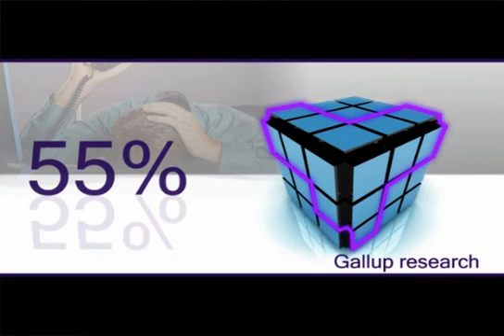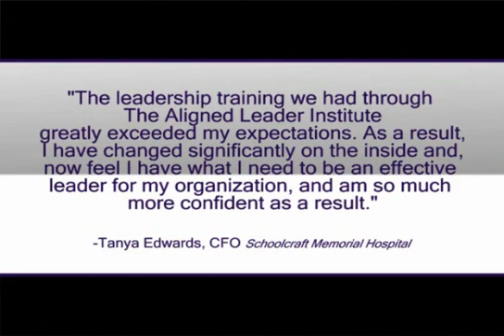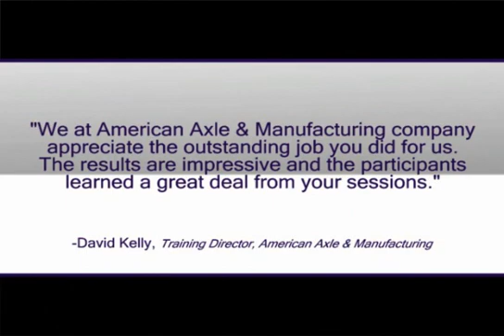Aligned Leader Institute Promo